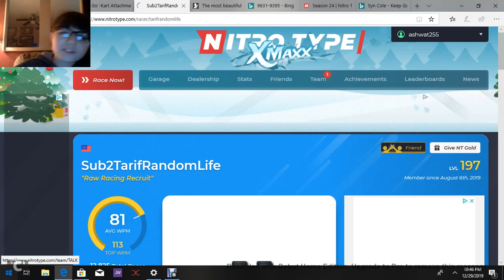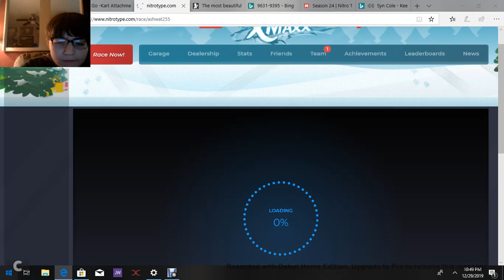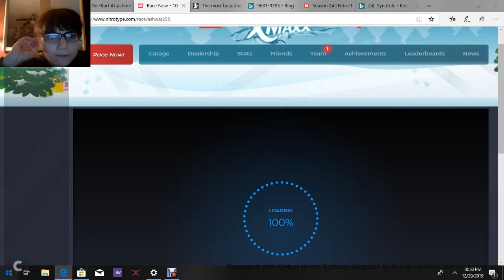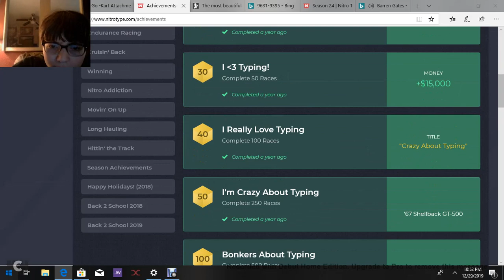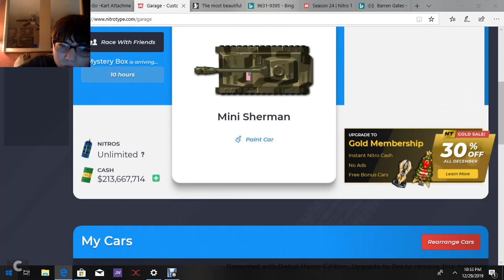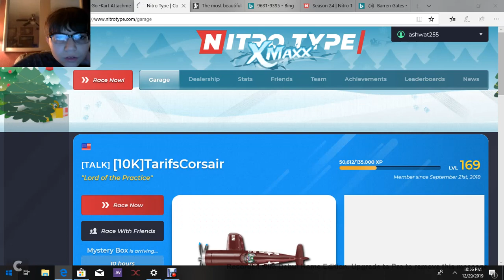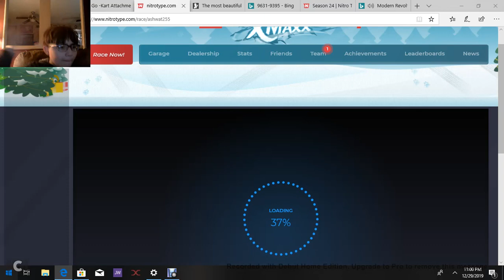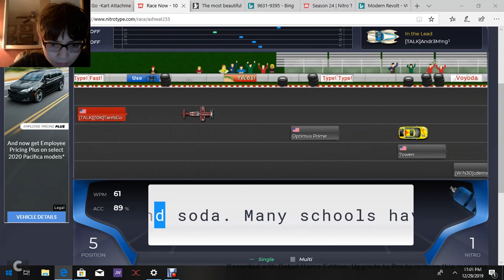Nitro Type 10,000th Race! F4U Corsair! Again. Ft AndreMing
I had to do this video again, because my old account was stolen again, I hope you enjoy it, checkout the music shown on the tab from NoCopyRightSounds, and subscribe to AndreMing